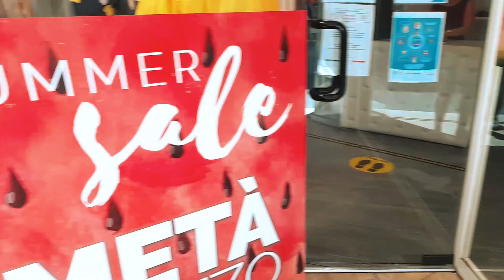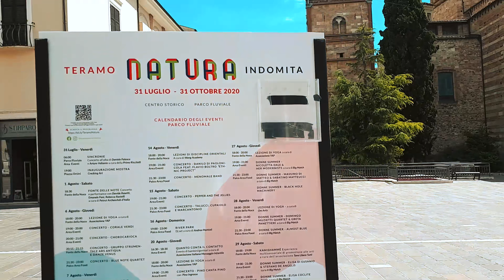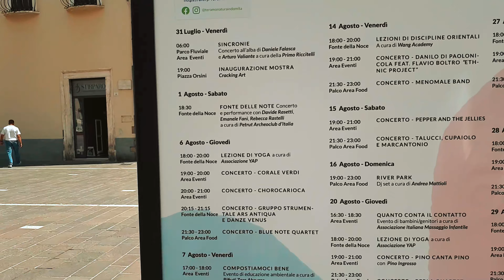Italy Abruzzo - 4k Walking Tour around the City - Virtual Travel Guide. #116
Video from: Bologna Italy, Europe
Video resolution: 4k  UHD
Video type: city walking tour